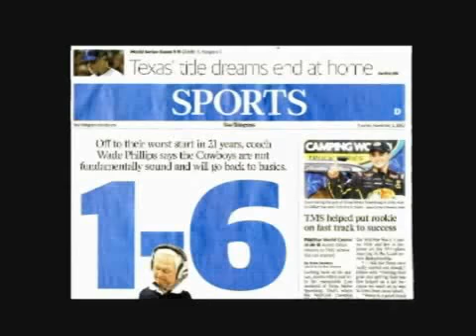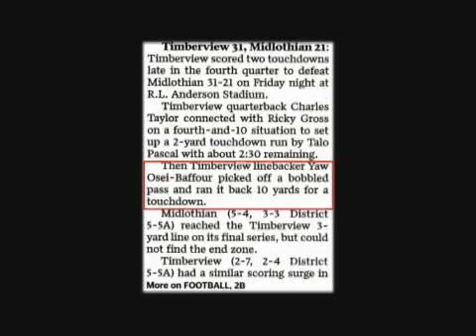Yaw Osei-Baffour Mansfield Timberview Football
A football player on the rise from Grand prairie